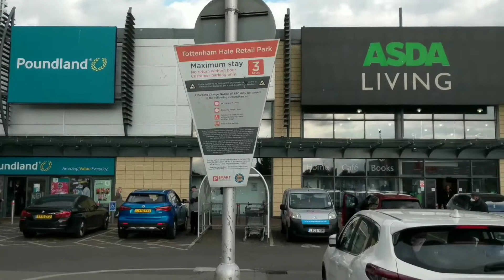Tottenham Hale Retail Park